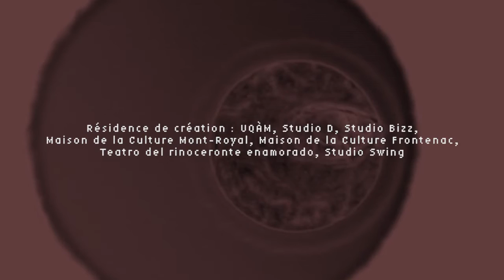L' Entité du double - Elodie et Séverine Lombardo [Les Soeurs Schmutt]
L' Entité du double, d'Élodie et Séverine Lombardo [Les Soeurs Schmutt]
Création 2018 | Danse-Cité
4-6 + 9-11-13 octobre 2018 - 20 H
5 + 10-12 octobre 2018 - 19 H
Théâtre Prospero